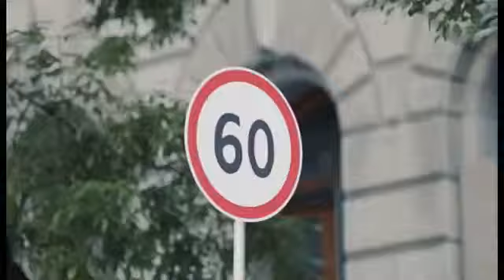Тормози заранее. Безопасность на дороге